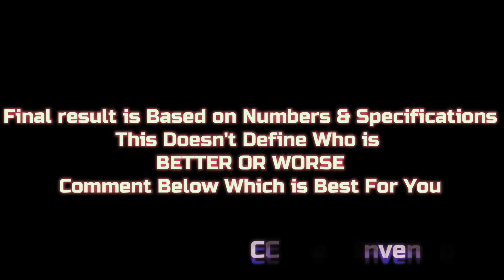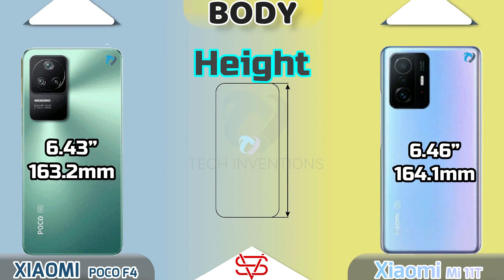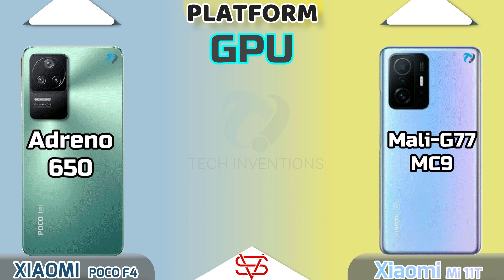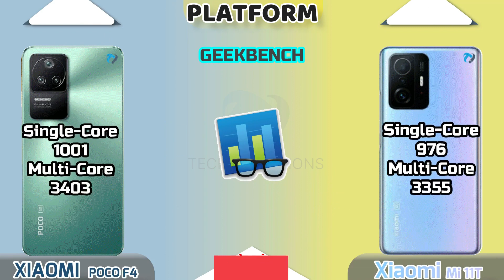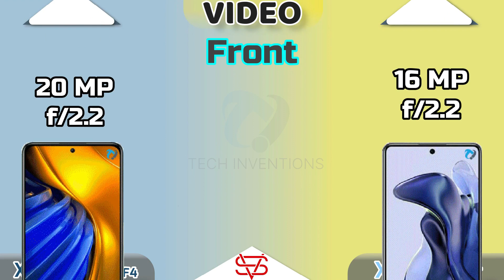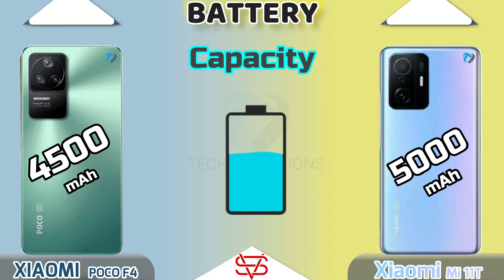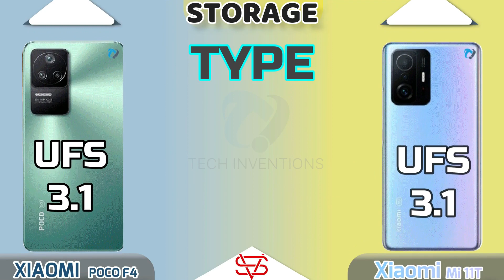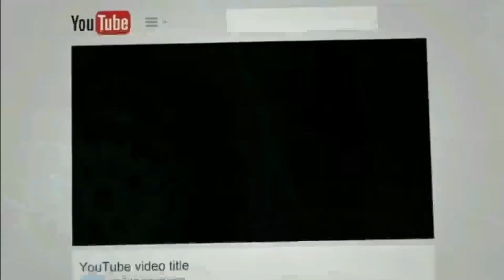POCO F4 VS Xiaomi Mi 11T AnTuTu Benchmark | Camera | Body | Display Full Comparison.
POCO F4 VS Xiaomi Mi 11T Full Comparison | Camera | Body | AnTuTu | Benchmark | Display
Tags Ignore:
poco f4 official trailer,
poco f4 add,
poco f4 specifications,
poco f4 gt  vs k50 pro,
poco f4 review,
poco f4 detailed,
poco f4 gt vs poco f4,
xiaomi black shark 5 pro vs poco f4 gt,
poco f4 gt camera vs,
poco f4 vs poco f3 camera test,
poco f3 vs f4 camera,
poco f3 vs poco f4 camera,
moto edge 30 vs poco f4,
edge 30 pro vs poco f4 gt,
poco f4 vs f4 pro,
poco f4 vs f4 gt,
poco f4 vs f4 pro vs f4 gt,
poco f4 vs f2 pro,
poco f4 vs f1,
poco f4 vs f3 gsmarena,
poco f4 gt vs poco f3 gt speed test,
poco f4 vs realme gt neo3,
poco f4 blueooth,
poco f4 ki price,
poco f4 kea h,
poco f4 kab ayga,
poco f4 vs poco f3 5g,
poco f4 vs redmi k40s,
f4 vs gt ,
poco f4 pro vs poco f4 gt,
poco f3 vs poco f4 pro,
oppo find x5 pro vs poco f4 gt,
poco f3 vs poco f4 speed test,
poco f3 5g vs poco f4 gt,
poco f3 gt vs poco f4 gt gaming test,
poco f4 vs gt,
poco f4 vs gt neo 3,
honor magic4 pro vs poco f4 gt,
poco f4 vs iqoo neo 6 gsmarena,
poco f4 vs iqoo neo 6 antutu score,
poco f4 gt vs iphone 13 pro max speedtest,
poco f4 gt vs iphone 13 pro max pubg,
poco f4 gt vs iphone 12 pro max,
poco f4 gt vs iphone XS max,
poco f4 vs k50,
poco f4 vs k40,
poco f4 vs k50 gaming,
redmi k50 pro vs poco f4 gt,
redmi k40 vs poco f4 gt,
redmi k50 vs poco f4,
redmi k50 pro vs poco f4 pro,
redmi k50 vs poco f4 gt pubg test,
k50 pro vs poco f4,
redmi k50 pro vs poco f4 gt speed test,
k50 gaming vs poco f4,
xiaomi redmi k50 pro vs poco f4 gt,
poco f4 vs mi 12,
poco f4 antutu,
poco f4 price in kuwait.
poco f4 price in qatar,
poco f4 vs mi 11t pro,
poco f4 vs mi 11t,
realme gt neo 3t vs poco f4 gt,
poco f4 vs oneplus 9,
poco f4 vs oneplus nord 2,
poco f4 vs oneplus 9 pro,
poco f4 gt vs oneplus 10 pro,
oneplus 10r vs poco f4 gt,
poco f4 vs poco f4 pro vs poco f4 gt,
poco f4 vs poco x4,
poco f4 vs poco x3 gt,
poco f4 vs poco x3 pro pubg test,
poco f4 vs poco f3 gt,
poco f4 vs poco x3,
poco f4 vs poco x4 gt,
poco f4 vs realme gt 2 pro,
poco f4 vs redmi k40,
poco f4 vs realme gt 2,
poco f4 vs realme gt,
poco f4 vs samsung a53,
poco f4 vs redmi k50 gaming,
poco f4 trakintrch,
poco f4 vs x4 gsmarena,
poco f4 gt vs x3 pro,
poco f4 gt vs poco x3 gt,
poco x4 pro vs poco f4 pro,
poco x4 pro 5g vs poco f4,
poco x4 gt vs poco f4 gt,
poco f4 vs 11t,
poco f4 gt vs realme 9 pro plus camera test,
xiaomi 11t vs poco f3,
poco x3 gt vs xiaomi 11t battery test,
xiaomi mi 11t vs black shark 4,
xiaomi 11t vs camera,
xiaomi 11t vs f3,
xiaomi 11t vs poco f3 gaming test,
xiaomi 11t vs poco f3 speed test,
xiaomi 11t vs poco f3 gt,
xiaomi 11t vs poco f3 antutu,
xiaomi 11t vs galaxy a52s,
xiaomi 11t vs galaxy a72,
xiaomi 11t vs galaxy a52s 5g,
xiaomi 11t vs galaxy s21,
xiaomi 11t vs galaxy s21 fe,
xiaomi 11t vs galaxy s20,
realme gt neo 2 vs xiaomi 11t pro,
realme gt 2 pro vs xiaomi 11t pro,
realme gt vs xiaomi 11t,
mi 11t vs poco f4,
mi 11t antutu,
mi 11t vs poco f4 camera,
xiaomi 11t pro vs poco x3 gt,
galaxy a52s vs xiaomi 11t,
samsung galaxy s21 fe vs xiaomi 11t pro,
xiaomi mi 11t pro vs google pixel 6 pro,
xiaomi mi 10t pro vs mi 11t pro kamera,
0:00 - Tech Inventions
0:09 - Warning
0:22 - Launch
0:35 - Display
2:30 - Body & Dimensions
3:36 - Platform(CPU,GPU,AnTuTu.GeekBench)
4:29 - Camera Comparison
5:14 - Communications(Fingerprint , Sensors, Network etc)
6:11 - Sound Comparison
6:39 - Battery & Charging
7:27 - Storage (RAM,ROM & Type)
7:43 - Prices
7:55 - Result
8:06 - End